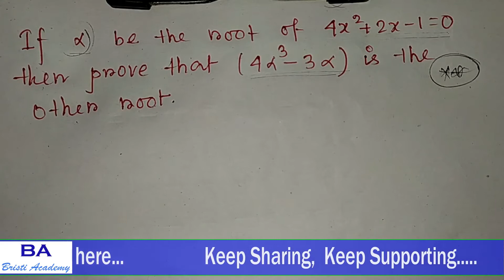Part - 31||Quadratic Equation(দ্বিঘাত সমীকরণ)|| Diploma 1st SEM (NEW Syllabus) & Other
Part - 31||Quadratic Equation(দ্বিঘাত সমীকরণ)|| Diploma 1st SEM (NEW Syllabus) & Other||Bristi Academy||in Bengali.

LIKE. SHEAR. COMMENTS.
______ Playlist ______

এই channel এ Diploma 1st year (WBSCTVESD) NEW SYLLABUS অনুযায়ী এবং Class Xii (WBCHSE) এর কিছু  Mathematics এর সমাধান দেওয়া আছে। তাই তোমরা একবার আমার Cnannelটি  Visit করে দেখতে পারো।যদি তোমাদের Videos গুলো ভালো লাগে এবং তোমাদের সাহায্য হয় বা তোমাদের সমস্যার সমাধান হয় তাহলে অবশ্যই Channel টিকে SUBSCRIBE করবে এবং তার পাশাপাশি LIKE & COMMENTS করবে।

Bristi Academy.